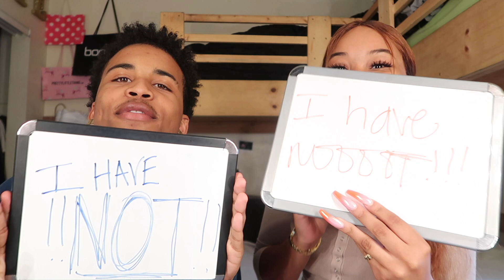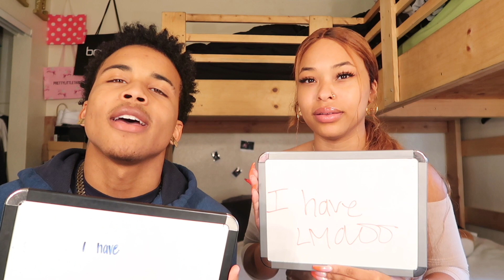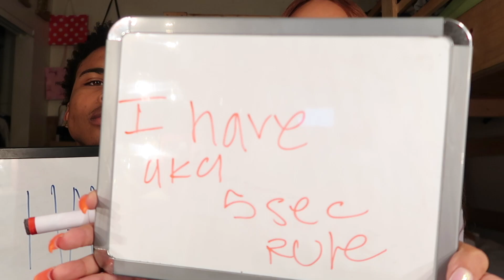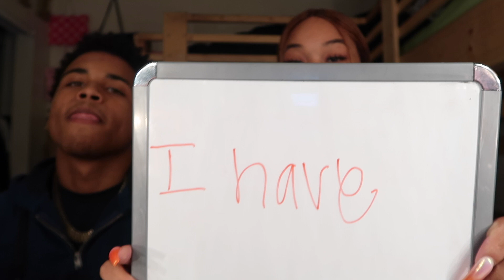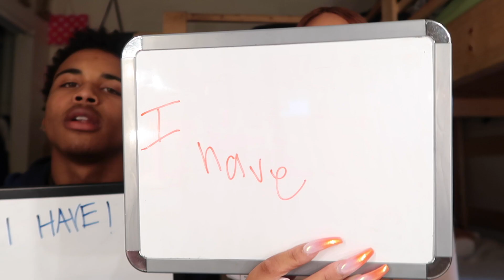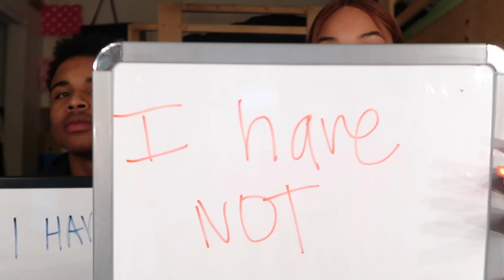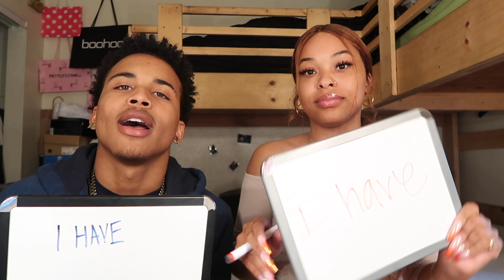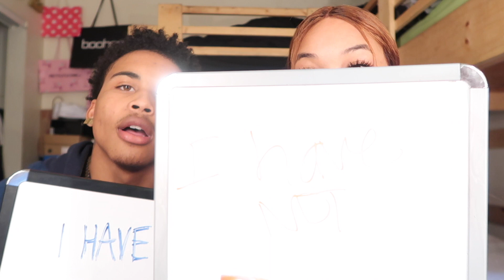NEVER HAVE I EVER ft. MY BOYFRIEND 😱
Heey Golden Babies ✨ hope u guys enjoyed this video ❤️ Thank You For Your Support & Being True Supporters Through The Ups & Downs Yall Ride For Me Yall Know I Ride For Yall💯💕 500k im doing a giveaway lmk what yall want!!
LOVE YALL! xoxo